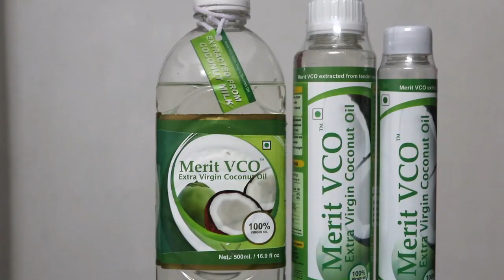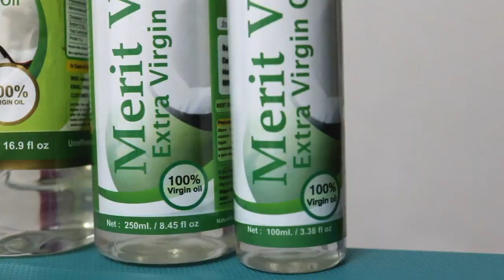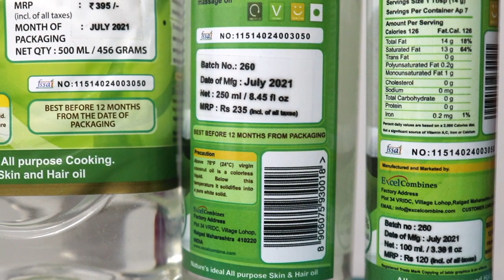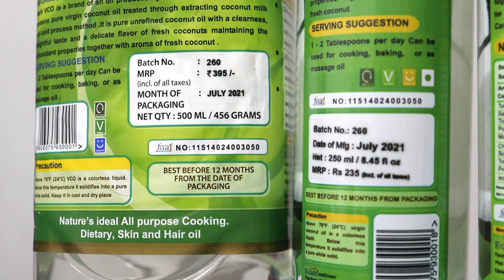10 Uses Of Coconut Oil | Merit VCO Coconut Oil | Pure Coconut Oil | Sayne Arju